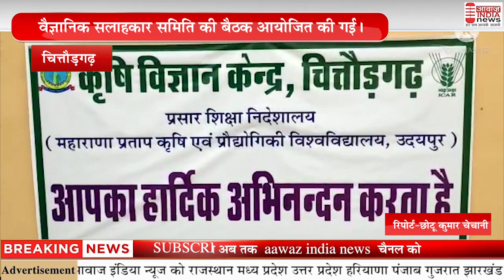चित्तौड़गढ़ वैज्ञानिक सलाहकार समिति की बैठक आयोजित की गई